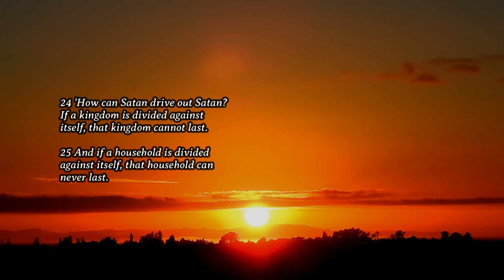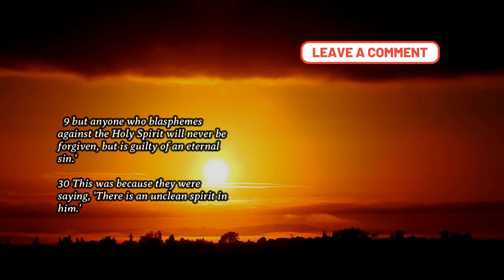Daily Gospel - January 22, 2024 (Mark 3:22-30)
Mark 3:22-30
Reflection: